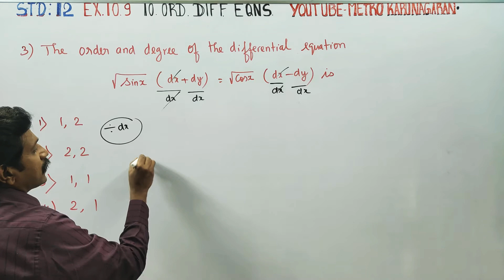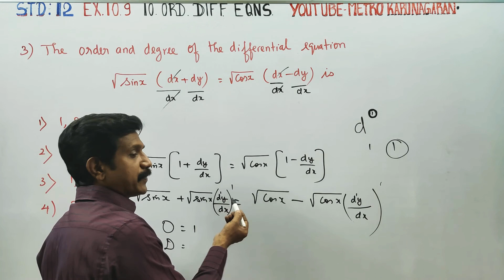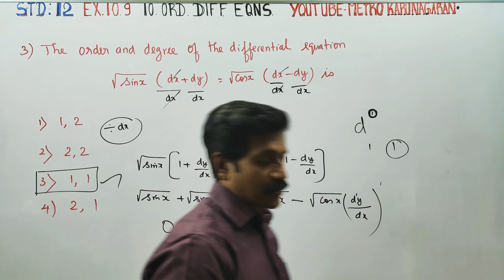12th Std Maths Ex.10.9(3) The order and degree of differential eqn √ sinx(dx+dy)= √ cosx(dx-dy) is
12th Std MATHEMATICS TAMILNADU STATEBOARD SYLLABUS

One marks MULTIPLE CHOICE QUESTIONS